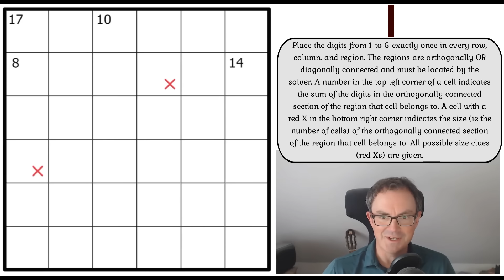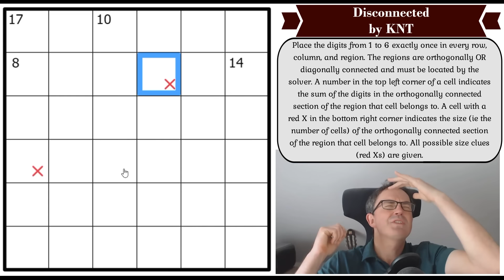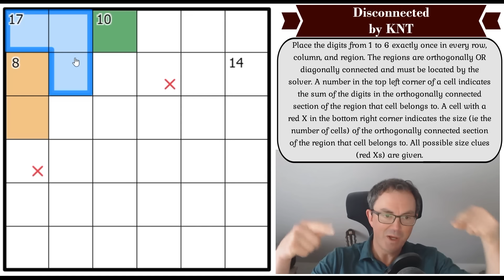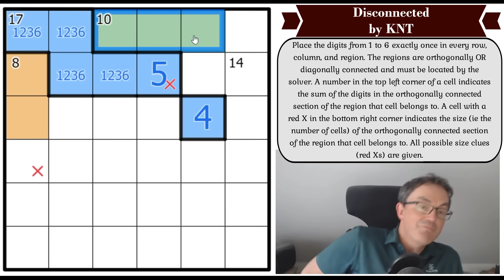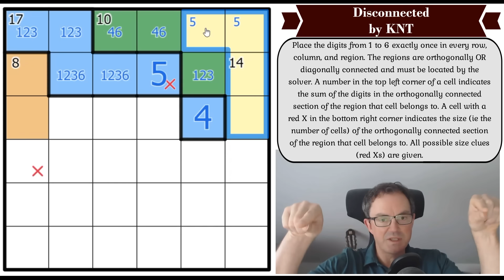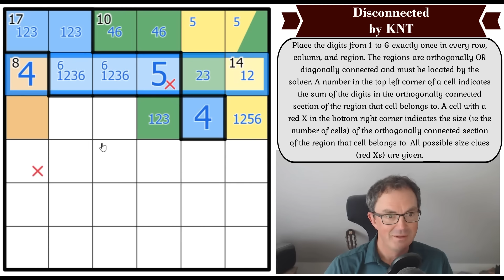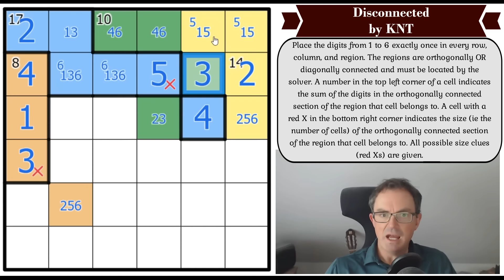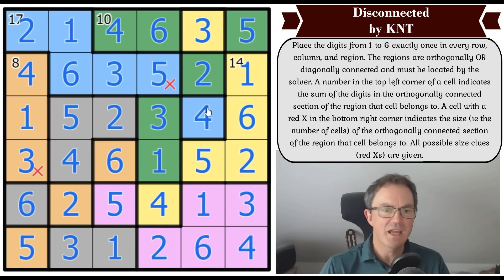These Sudoku Rules... They're Mad!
*** TODAY'S PUZZLE ***
KNT is a constructor of such extreme intellect that any sensible solver approaches their puzzles with a sense of awe and fear!  So when one is "only" rated of average difficulty it represents a chance for us mere mortals to visit, if only briefly, the brain of a mastermind.  Oh and this one has mad rules... did we mention that?!

Rules:
Place the digits from 1 to 6 exactly once in every row, column, and region. The regions are orthogonally OR diagonally connected and must be located by the solver. A number in the top left corner of a cell indicates the sum of the digits in the orthogonally connected section of the region that cell belongs to. A cell with a red X in the bottom right corner indicates the size (ie the number of cells) of the orthogonally connected section of the region that cell belongs to. All possible size clues (red Xs) are given.

We're delighted to share with you a brand new sudoku hunt themed around snake egg puzzles by Glum Hippo.  If you've never tried snake egg logic puzzles before, prepare for serious fun - these sudokus are outstanding!  Finish by May 20 to enter the competition!

 - the Sumgeons & Diagrams sudoku by sunnyjum;
 - Simon's latest forays into the world of Islands Of Insight;
 - Mark's video looking at the new OneUp puzzle from Rodolfo Kurchan;
 - his solve of Region Geometry by Emre Kolotoğlu (3hr 36min long...!);
 - and Mark's latest solve of The Times Club Monthly cryptic crossword

*** GET OUR FOG KICKSTARTER DELUXE & OUR BOOKS ***
Check out this link for the kickstarter books and Fog Novella we've created over the years:

0:00 Theme music
0:20 Crossword video
0:31 KNT's puzzle intro
2:01 Patreon
2:16 Happy Birthdays
4:14 Rules
6:48 Start of Solve: Let's Get Cracking

Box 102
56 Gloucester Road
London
SW7 4UB